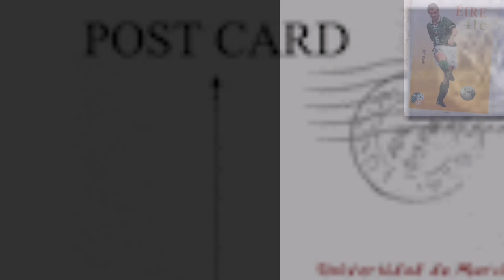50/50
50/50 is 50/50. The physical battle on a Soccer pitch is a huge part of the psychological war that wins games. Roy Keane from a young age never shirked this part of the game. On the contrary, he revelled and excelled in it. He gave as good as he got. Players fouled him. He fouled them. Players were late with their timing. Keane was late with his. Get stuck in. Get up. Get on with it.